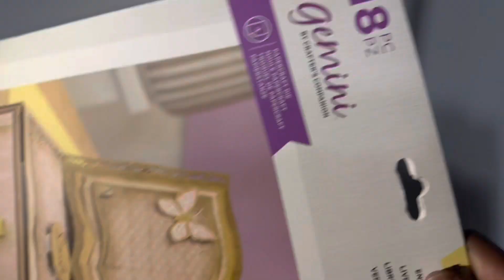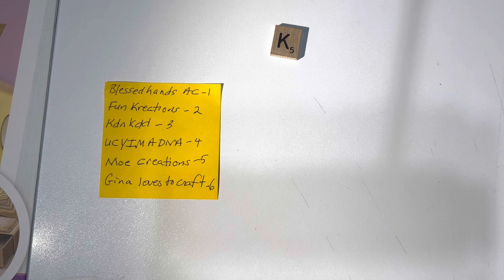No More Paper Hoarding with Lady Kre (winner)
This video is not intended for anyone 18years of age or younger